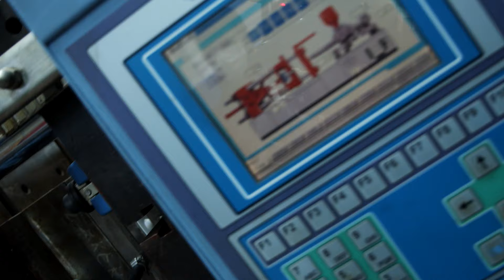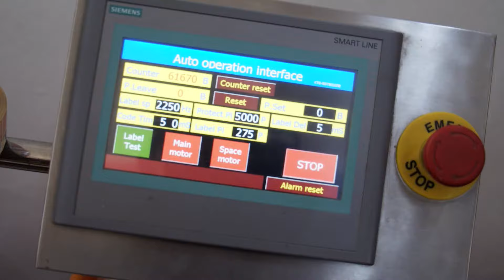südor kırtasiye boyaları tanıtım filmi 2020